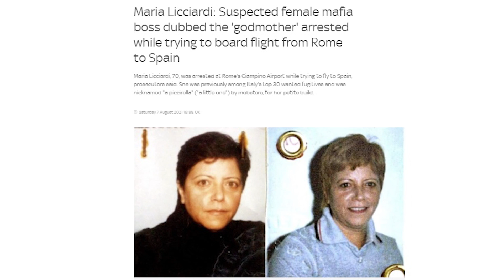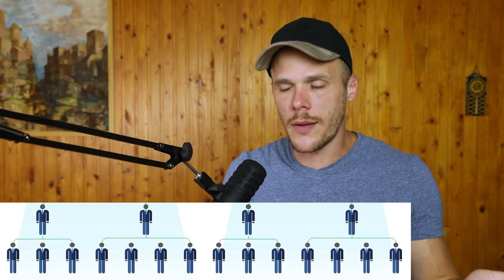A Maffia Üzeni: "Nem lövünk le, gyere nyugodtan!" | Olaszország #2